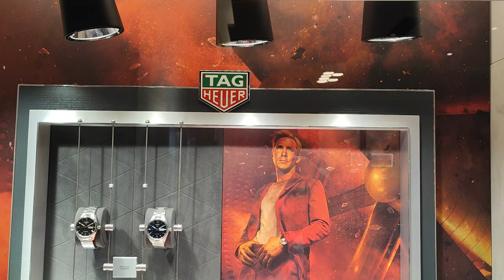2022 Tag heuer aquaracer 200m 40mm豪雅女神讲解竞技潜水表| 电影Grayman carrera caliber 5 39mm| carrera porsche计时码表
全程精彩女神大解说 ！记得看完哟！
大家想看什么泰格豪雅的表 小刚让豪雅小姐姐安排！
0:02 眼神放电？ 😂
1:21 小姐姐说啦如果不锁好水进去就完蛋liao啦！😂
1:49 又放电
3:50 她说要和她买表 😂
3:58 又放电
影片最后女神和大家说bye bye  😂
感谢 Kl midvalley Tag heuer boutique 专柜让小刚拍摄！也感谢女神！